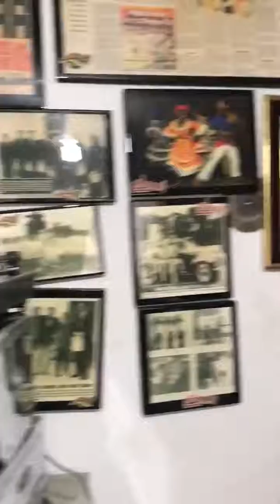CUBANEYYYY03 Hector Rojas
Fuente: Hector Rojas